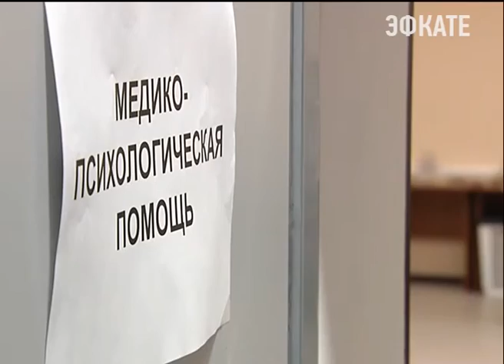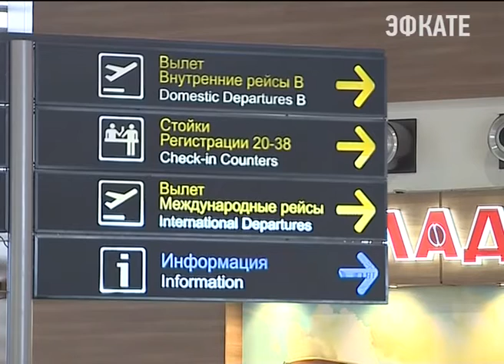Версия теракта при крушения самолёта в Сочи маловероятна. Новости Эфкате Сочи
Об этом сегодня заявил министр транспорта России Максим Соколов.

Также стало известно, что на борту разбившегося ТУ-154 находились двое уроженцев Краснодарского края. Это Александр Ровенский из Армавира — он был членом экипажа. И Михаил Васин из Лабинска — участник хора ансамбля имени Александрова.

По погибшим отслужили панихиду в часовне внутри аэропорта. В Сочи продолжает работать оперативный штаб. По факту крушения возбуждено уголовное дело по статье "Нарушение правил полётов, повлёкшее тяжкие последствия". Вчера поздно вечером в Сочи прошло заседание комиссии по расследованию причин катастрофы. Её возглавил министр транспорта.

В состав государственной комиссии по расследованию причин катастрофы Ту-154 в Сочи вошёл губернатор Краснодарского края. Вместе с Максимом Соколовым Вениамин Кондратьев возложил цветы к часовне в аэропорту, в память о погибших в авикатастрофе. Люди продолжают нести цветы и свечи к месту крушения лайнера. В аэропорту круглосуточно работают оперативные штабы и специалисты, которые оказывают помощь родственникам погибших.

К поискам останков людей и фрагментов ТУ-154 подключатся абхазские специалисты, так как обломки лайнера и тела погибших течением унесло в сторону соседней Республики. В качестве основной версии крушения специалисты рассматривают именно техническую неисправность.

Борт сошёл с конвейера в 1983 году, общий стаж в воздухе свыше семи тысяч часов. Он несколько раз направлялся на капитальный ремонт, последний в 2014 году. А осенью, по данными Минобороны, самолёт прошёл техосмотр и тогда никаких серьёзных неисправностей обнаружено не было.

Сочи. Новости.
Телеканал Эфкате.